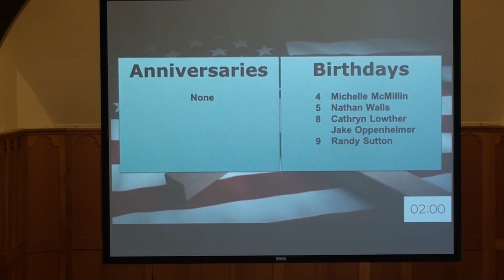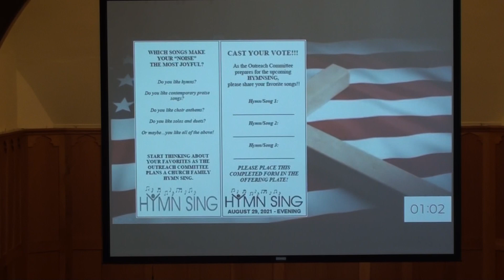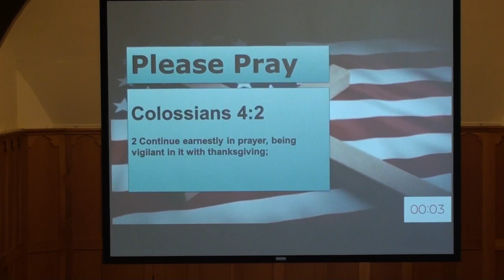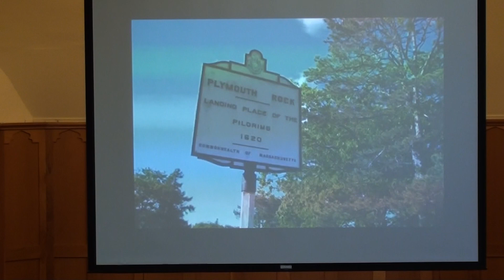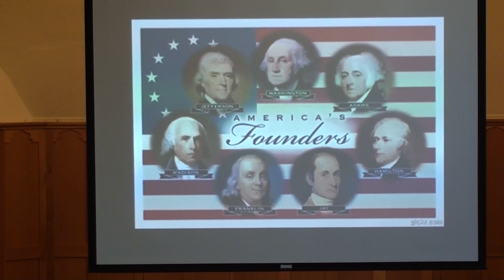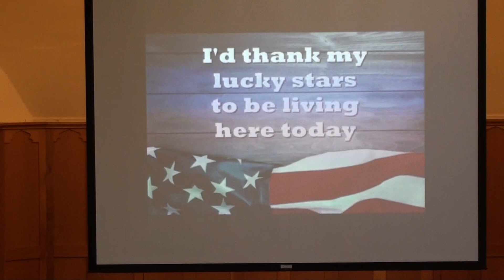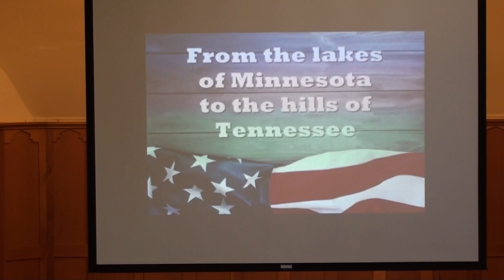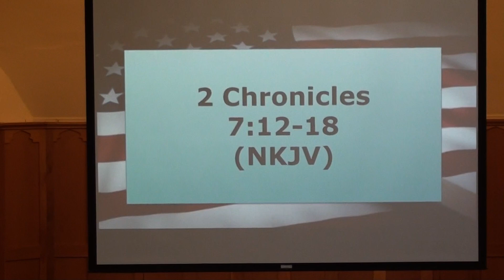FBC Worship Service - 7/4/21